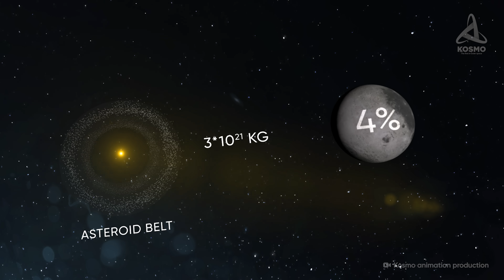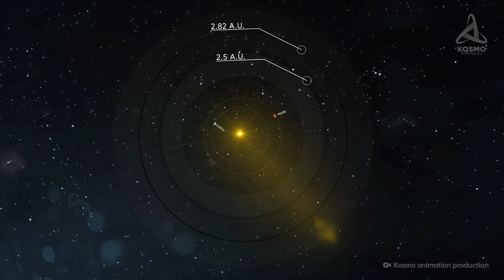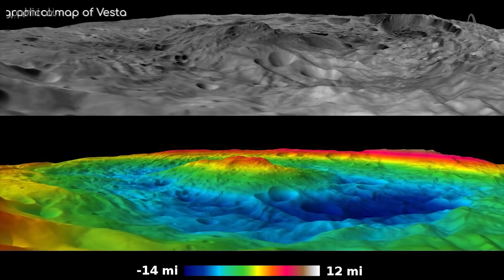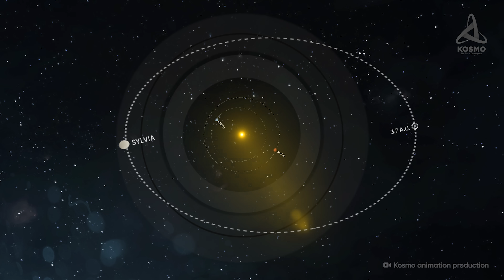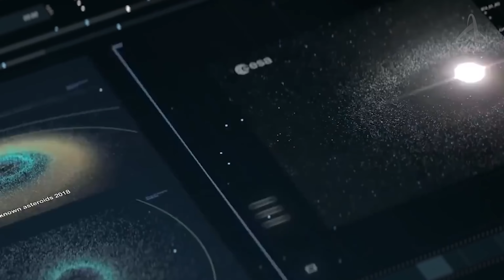What Is the Asteroid Belt Like?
The Solar System appears to be a perfectly tuned mechanism when viewed at large. By contrast, there is a real realm of chaos between the orbits of Mars and Jupiter. This is where hundreds of thousands of small celestial objects whizz around space in all sorts of directions, occasionally crossing other objects’ orbits. They sometimes get in each other’s way and produce thousands of shards and bits on collision. With this area of space highly changeable, it is hardly possible to predict what it will look like in the distant future.

00:00 Intro
00:44 Asteroid belt
03:39 Kirkwood gaps
04:43 Ceres
06:17 Vesta
09:21 Sylvia
10:48 Pallas
12:15 Interamnia
14:09 Probes
15:44 Ending